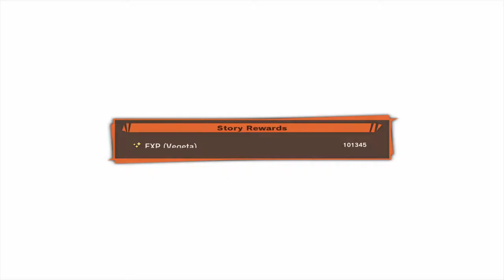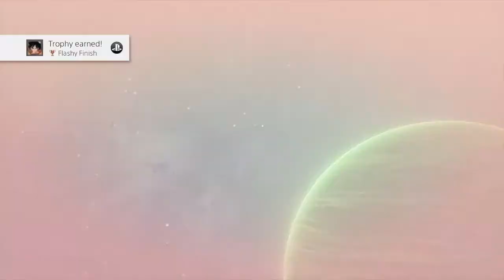DRAGON BALL Z KAKAROT Walkthrough Gameplay Part 8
In this episode of DRAGON BALL Z KAKAROT Walkthrough Gameplay Part 8, Goku has arrived on Namek just in time to fight the Genyu force. Frieza has headed to Grand elder Guru to try and figure out how to summon Shenron from the dragon balls. Captain Genyu has detected Goku and noticed his force's power has disappeared. After arriving to discover his force is only himself and one other, Genyu taking things into his own hands by fighting Goku. Genyu proves to be no match for Goku, knowing this he mortally wounds himself before using an ability to transfer himself into Goku's body. Before Frieza arrived at the Guru, Guru send Dende to help the Earthlings summon Shenron. Genyu, in Goku's body, arrives at the dragon balls where Gohan, Krillen, and Vegeta are. Goku, in Genyu's body, arrives shortly after. After realizing what has happened, the three are able to defeat Genyu and before he can transfer to Vegeta, Goku jumps in the way to get his body back. Genyu, not giving up, trys to change into Vegeta again before Goku throws a frog in his path. Ultimately ending their conflict. Goku rest in a recovery until while Gohan and Krillen head to Guru to figure out how to use the dragon balls. Will they be able to make a wish before Frieza and Vegeta notice? Will Goku recover in time to stop Frieza? Find out in this episode of Dragon Ball Z